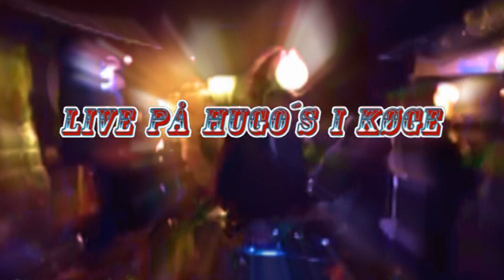Hot Rod Greasers "Great Balls of fire" LIVE på Hugo´s i Køge 2015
Hot Rod Greasers spiller Jerry lee Lewis´s GBF - for et medlevende puplikum på Hugo´s Vin Kælder i 2015